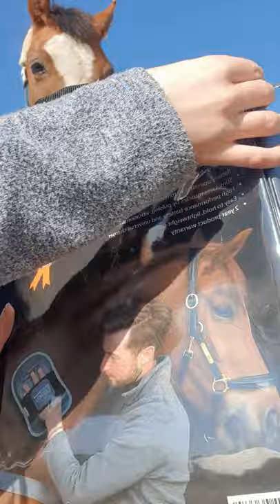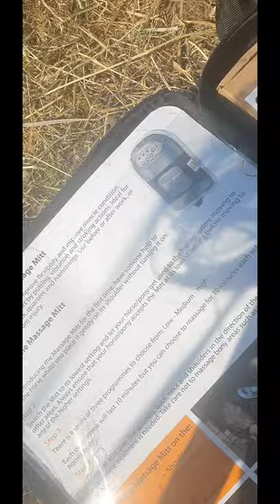giving Boston his massage!!!